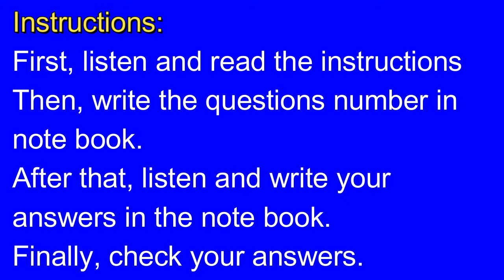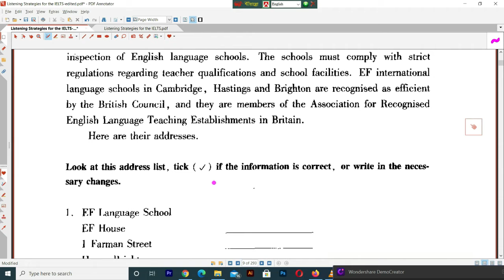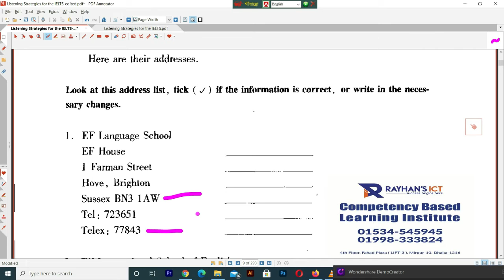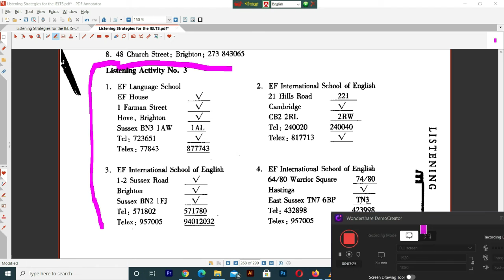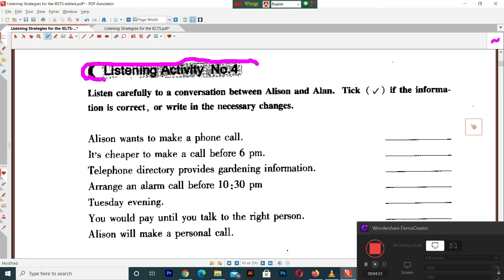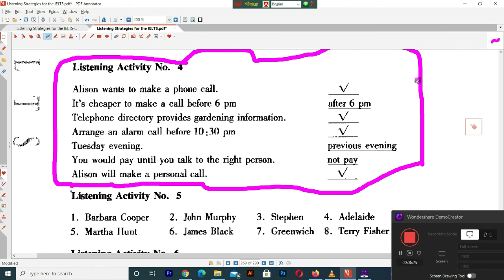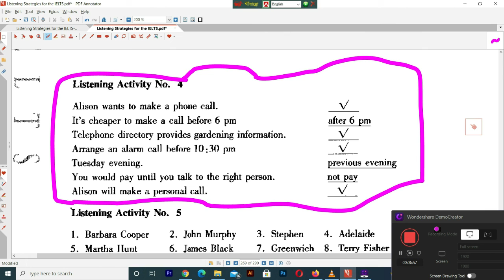IELTS Listening Activity 3 &4 focusing all types of questions#ieltsWithRayhan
Thanks for your time
listening test for beginners,
ielts listening test pdf,
listening test 2 answers,
ielts with Rayhan